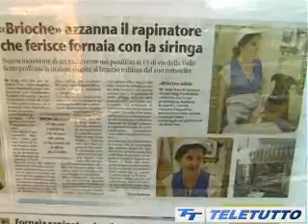FORNAIA: S'INDAGA A 360 GRADI. INTANTO L'ASL VIETA L'INGRESSO DEL ROTTWEILLER IN FORNERIA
FORNAIA: S'INDAGA A 360 GRADI. INTANTO L'ASL VIETA L'INGRESSO DEL ROTTWEILLER IN FORNERIA (brescia 9/09/2011)